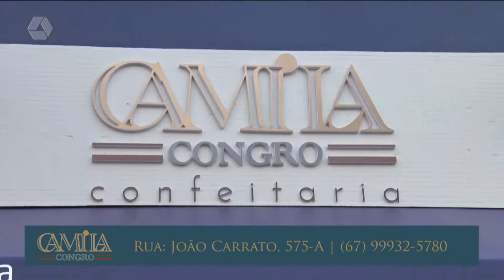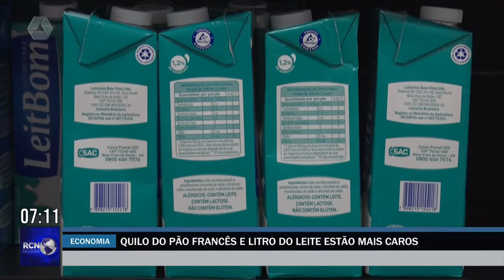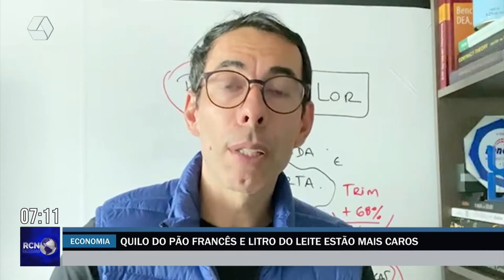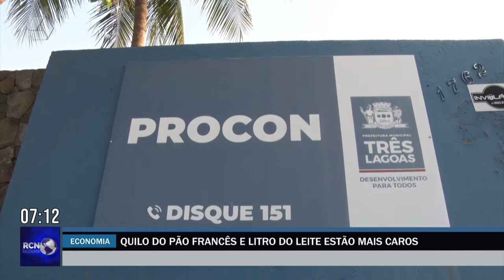RCN Notícias 25/04/2022